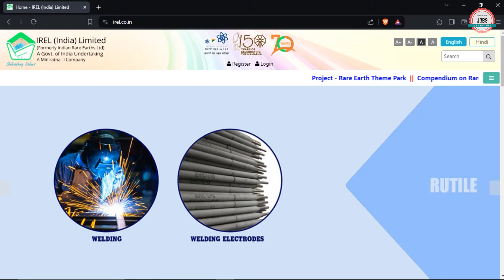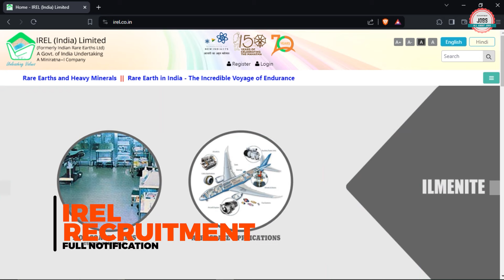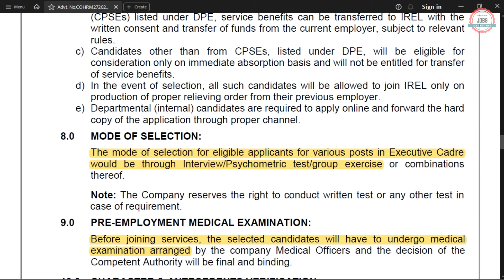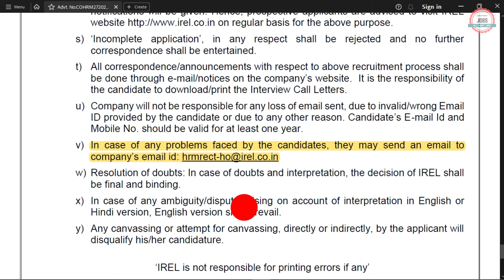IREL PSU Recruitment 2024|Without GATE|CTC ₹14.90 Lakhs|Permanent Job|IREL Vacancy 2024 Notification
IREL (India) Limited (Formally Indian Rare Earths Limited) has Inviting Online Application Form for the Recruitment of Management Trainee. Those candidates are interested in the following process of IREL India Limited Recruitment 2023 & complete the required eligibility criteria can watch the full video and Apply Online for IREL MT Recruitment 2023

🟡 Buy Books:-

irel mt recruitment 2024
irel management trainee recruitment 2024
irel management trainee 2024
irel management trainee without gate 2024
irel management trainee 2024 without gate
irel mt recruitment 2024 without gate
irel management trainee previous year questions paper
irel management trainee syllabus 2024
irel mt exam pattern
irel management trainee salary
irel recruitment 2024 apply online
irel recruitment 2024 tamil
irel recruitment 2024 syllabus
irel recruitment 2024 in telegu
irel recruitment 2024 form fill up
irel recruitment 2024 diploma
irel recruitment previous year question paper
irel vacancy 2024
irel new vacancy 2024
irel notification 2024
irel recruitment 2024 notification
irel mining vacancy 2024
irel job vacancies
irel job vacancy 2024
irel jobs 2024
irel india limited recruitment 2024
irel india limited odisha vacancy 2024
irel india limited vacancy 2024
irel recruitment without gate 2024
psu jobs without gate 2024